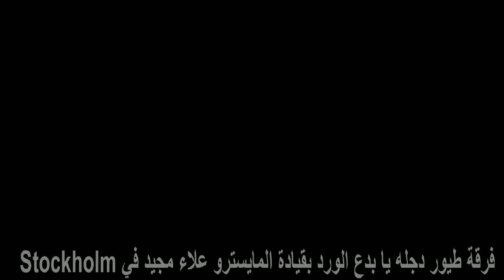فرقة طيور دجله :: يا بدع الورد بقيادة المايستروالرائع علاء مجيد في ستوكهولم Tigris Band in Stockholm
Enjoy the conducting , the music , and the sound of Tigris Band